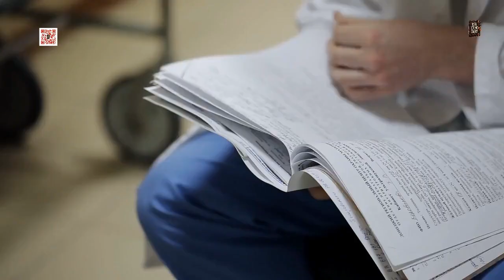Execution Looms: The Controversial Case of Robert Roberson!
🔍 Obsessed with true crime? Have burning questions about infamous cases, mysterious disappearances, or the psychology of serial killers? Now, you can get answers instantly with The Real Crime Diary's AI chatbot—available 24/7! 🕵️‍♀️

🤖 This AI-powered assistant is always on, ready to explore the darkest corners of true crime, anytime you want. Whether you’re unraveling notorious cases, digging into crime scene investigations, or keeping up with the latest crime stories, our chatbot has it all! 📰⚖️

All the crime stories you crave, right at your fingertips! 📲🔗

🔥 Unlock Your Next Great Read! 🔥
🔪 Love True Crime? This Is For You! 🕵‍♂✨
If you're obsessed with unraveling real-life mysteries, you won’t be able to put this down. My latest true crime book takes you deep into the dark minds of criminals, the gritty details of investigations, and the untold stories that will haunt you. 💀📖
Ready to dive into the heart of real-world crime? This book will have you questioning everything—because sometimes the truth is more terrifying than fiction.

Texas Execution: A Miscarriage of Justice? Join us as we reveal the eye-opening details behind Robert Roberson's controversial death row case, raising the stakes for the U.S. legal system. In this shocking revelation, we delve into the first-ever potential execution tied to shaken baby syndrome—a diagnosis now under intense scrutiny. Breaking down the facts, we explore how evolving medical science and the undiagnosed autism of Roberson may have shaped a profound miscarriage of justice. With broader implications for Criminal Justice and Legal Battles, this case challenges everything we thought we knew about True Crime. Your voice matters as we question the role of outdated science in capital convictions and the future of similar cases. Stay curious and vigilant as we navigate this complex, real-life drama.

CHAPTERS:
00:00 - The First Execution for Shaken Baby Syndrome in the US
01:35 - The Night That Changed Robert Roberson's Life Forever
03:58 - The Evolving Science of Shaken Baby Syndrome
05:42 - Nikki's Undiagnosed Pneumonia and Medication
06:55 - Detective Brian Wharton's Change of Heart
08:06 - The Fight for Clemency
09:23 - Consequences of Robert Roberson's Execution
11:02 - Power, Pleasure, and Pain: A Study of Abuse Through Time
12:31 - Understanding Abuse and Power Dynamics
12:38 - Blending Historical and Contemporary Cases of Abuse
12:48 - Philosophical Connections to Societal Issues

Thank you for tuning in to The Real Crime Diary.

for more true-crime stories and updates. Remember, the pursuit of justice is ongoing. Until next time, take care.